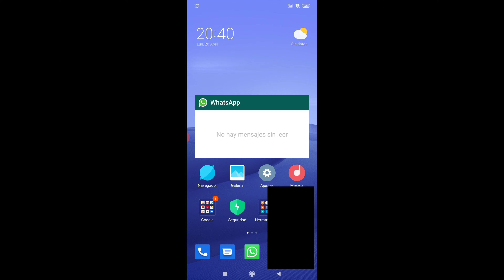Como hacer 📸 TIMELAPSE 📸 en redmi note 8 pro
Buenos dias chicos y chicas en este video os enseño como hacer timelapses cln el movil. Adebams de esto os enseño como configurar los intervalos, recordar que cuanto menos cambiante sea el aspecto de lo que vais a sacar foto, mas tiempo entre fotos debeis poner.

espero que os haya sido util el video.

un saludo y nos vemos en el proximo!